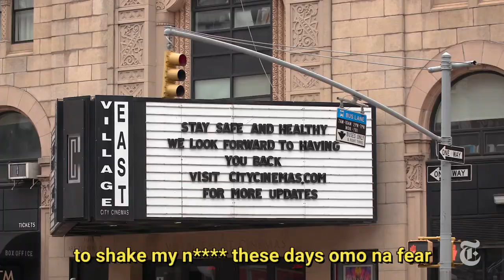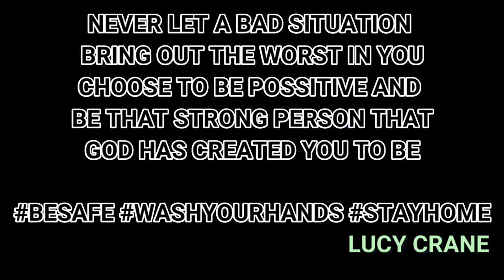lucy crane Hard time corona virus (official lyrics video)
Please Try and stay safe ..the virus is real
don't looseguide your self for no reason
Am not trying to infuse fear into you but it's the truth .. may God keep all humanity safe